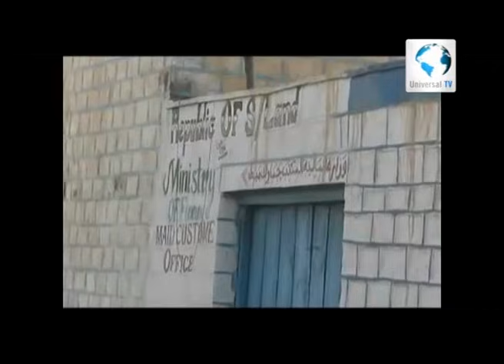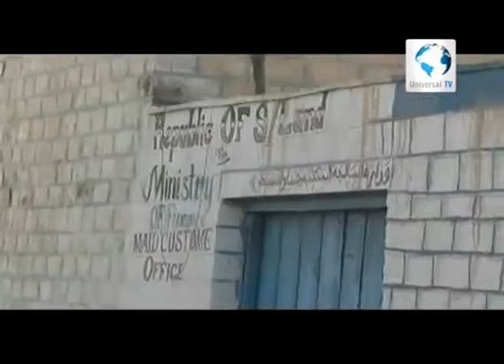Hereri Iyo Hargeysa Abwaan Aadan Tarabi